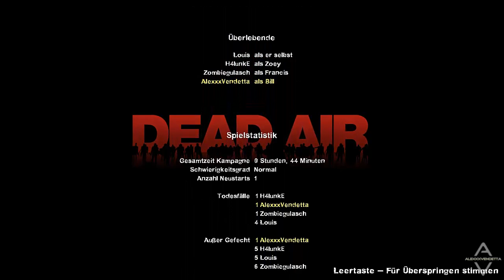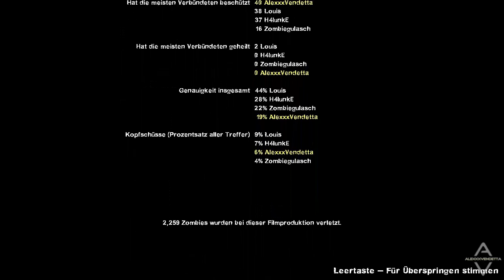Left4Dead 2: Play Together - Dead Air |Uncut|HD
Ein neues Play Together Projekt. Der Paco und der HalunkE begleiten mich auf dem Weg, durch die Zombie Horden. Dabei gehts es ordentlich zur Sache. Viel Spaß dabei